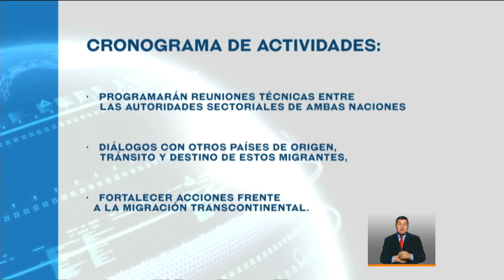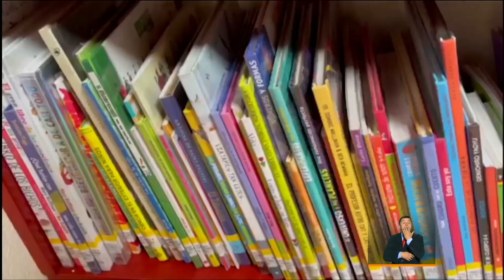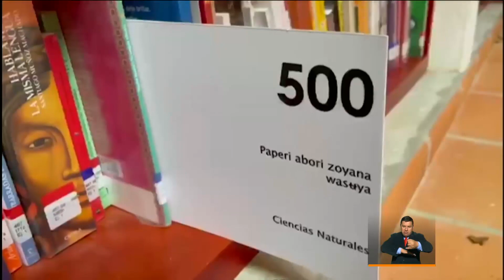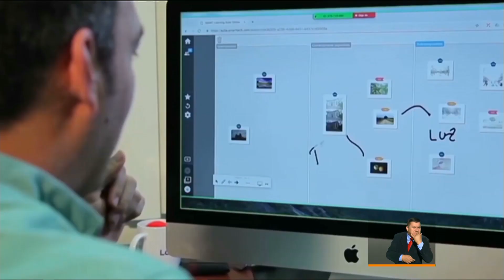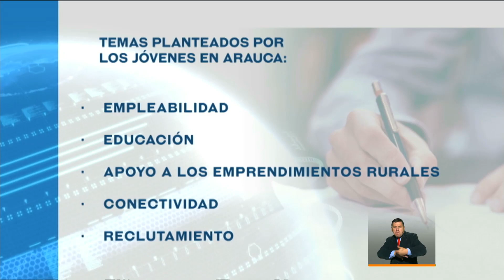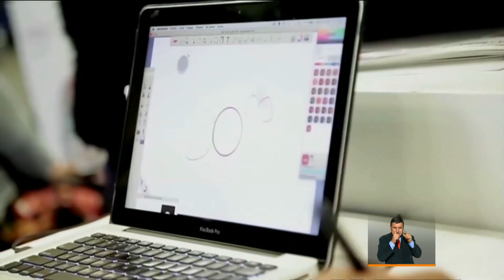Las principales noticias de este lunes 12 de abril de 2021